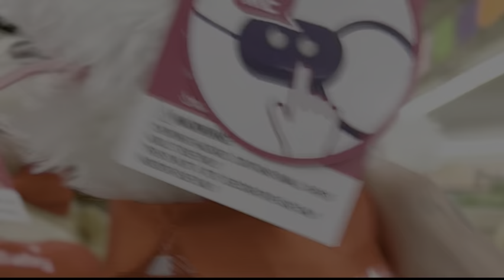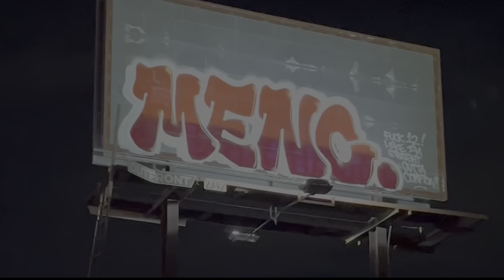Super Bowl Sunday Takeover🚗💨🍩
Cars,burnouts,donuts in Los Angeles on superbowl Sunday funday!